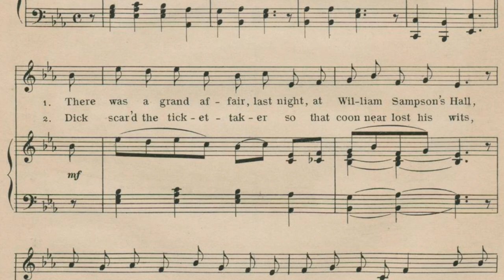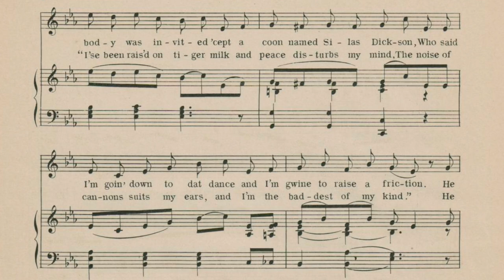Not A Coon Came Out The Way That He Went In - Bert Williams & George Walker 1898 piano sheet music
Interesting early song by Williams & Walker with a ragtime feel despite having nearly no syncopation.